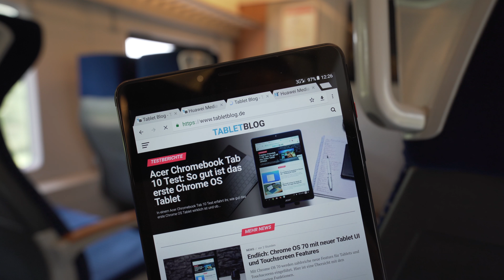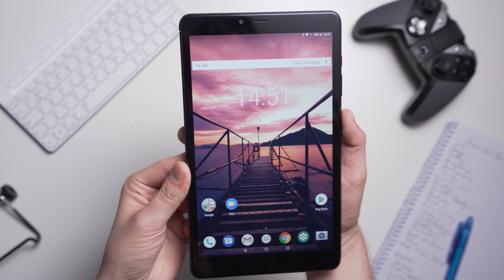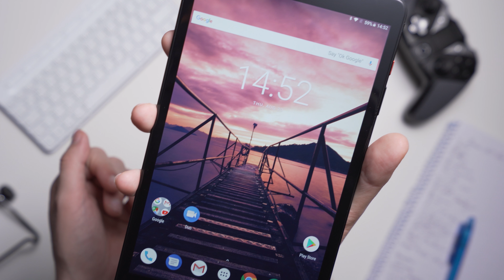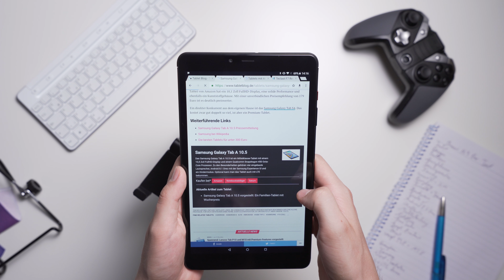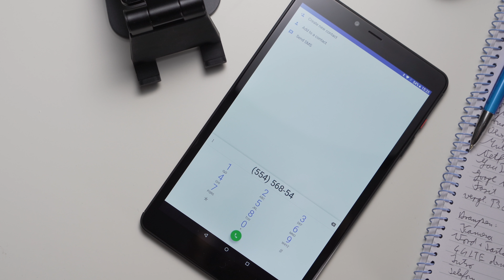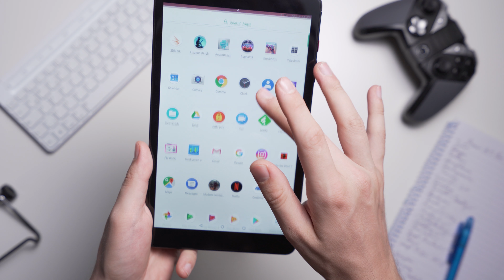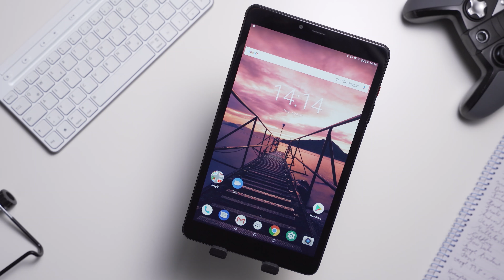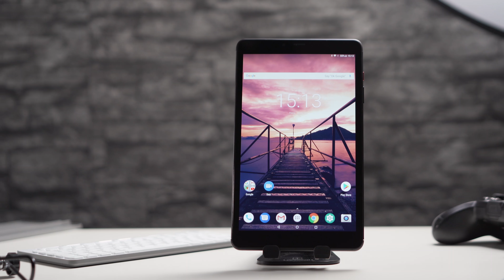Chuwi Hi9 Pro Test: Günstiges Tablet mit großartigem Display | Deutsch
Das Chuwi Hi9 Pro schneidet in meinem Testbericht sehr gut ab. Hauptsächlich liegt das an dem großartigen 8,4 Zoll großen Display, das laminiert ist und eine hohe Auflösung bietet. Andere Eigenschaften wie die Performance sind in Ordnung - erst recht für den Preis. Ein perfektes Spiele-Tablet ist das Chuwi Hi9 Pro aber auch nicht. Schön ist hingegen, dass wir fast reines Android 8.0 Oreo und LTE 4G mit einem Dual-SIM Slot bekommen.

Was haltet ihr vom Chuwi Hi9 Pro?